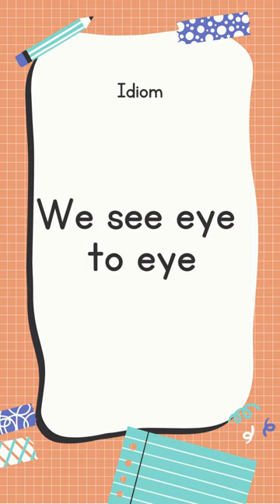English Idiom and Meanings | We see eye to eye with sound 📖 @englishtranslationtoall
We cover how to say "We see eye to eye" and other common phrases. It's never been easier to learn idioms at your own pace with our video tutorials.

English Translation